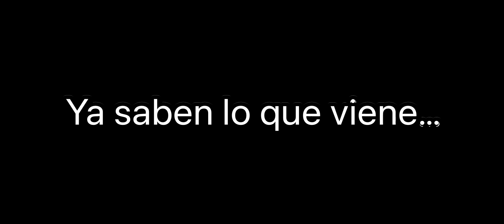LOS HÉROES RENOVADOS | Estos Heroes Se Juegan Totalmente Diferente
Únete a los eventos especiales y obten Diamantes Gratis en la pagina de CocoDP Facebook:

Gracias.